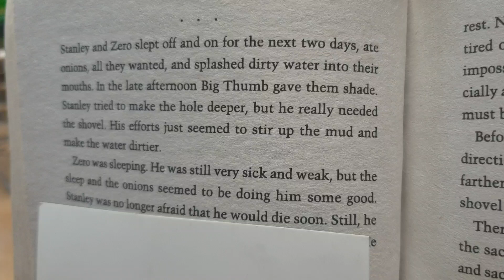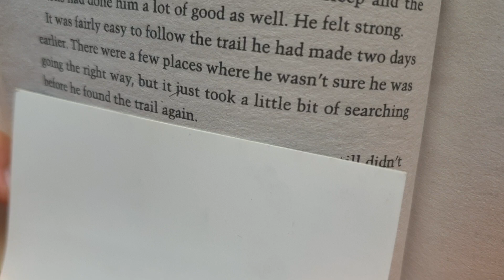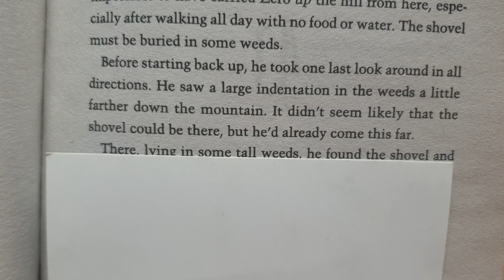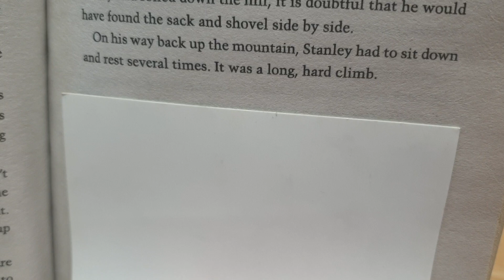Holes Ch.40_2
Holes
구덩이

written by Louis Sachar
루이스 쌔커

Chapter 40.